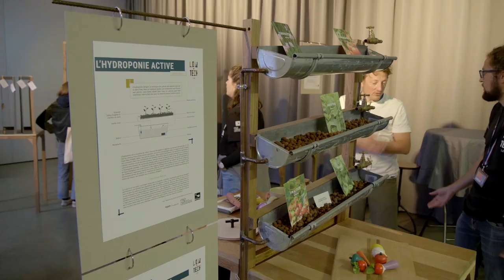After du Brest Surf Film Festival 2021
Le Brest Surf Film Festival se déroule du 29 septembre au 2 octobre 2021 à Océanopolis – Brest.
Programmation
Le mercredi 29 septembre 2021 :
« Surf 21 » de Philippe Vercelletto
Documentaire, France, 1978, 4 mn (extrait)
Première française
Inédit – une projection en partenariat avec la Cinémathèque de Bretagne

 « Légendaires, une certaine histoire du surf breton » de Christian Roche
Documentaire, France, 2020, 52 mn

« Brumenn » de Olivier Sautet
Documentaire, France, 2021, 9 mn
Première française

« Black Moon » de Robert Sherwood
Documentaire, Australie, 2019, 5 mn
Version originale sous-titrée en français
Première française

« De mer en filles » de Lisa Monin et Sébastien Daguerressar
Documentaire, France, 2021, 52 mn
« Maybe one day » d’Angelina Owino
Documentaire, Danemark, 2019, 8 mn

« A corner of the Earth » de Spencer Frost
Documentaire, Australie, 2019, 41 mn

Le jeudi 30 septembre 2021 :
« Poisson cru » d’Olivier Sautet
Documentaire, France, 2019, 15 mn

« Fatherhood »  d’Oliver Hegarty
Documentaire, Irlande, 2019, 4 mn
Première française
« Emergées » de Charlène Dosio et Isabelle Hautefeuille
Documentaire, France, 2021, 36 mn
Première française
« Glisse libre » de Mégane Murgia
Documentaire, France, 2019, 6 mn
« Spoons. A Santa Barbara Story » de Wyatt Daily
Documentaire, USA, 2019, 60 mn

« Camel finds water » d’Ian Durkin
Documentaire, USA et Canada, 2019, 8’37

« Satori » de Rick Wall
Documentaire, Afrique du Sud, 2018, 53 mn

Le vendredi 1er octobre 2021 :
« Wave of change. A low-tech surfing adventure » de Pierre Frechou et Damien Castera
Documentaire, France, 2021, 40 mn

« Flux » de Lewis Arnold
Expérimental, GB, 2019, 5’18
« Sundaze » de Nicole Tobin
Animation, Nouvelle-Zélande/Israël, 2019, 1’38
« Rame pour ta planète » de Sabrina Hourcade et Lucie Francini
« La Ola sin fronteras » de Julian et Joaquin Azulay
Documentaire, Argentine, 2019, 75 mn

« Nomad Africa » de Benoît Lalande
Expérimental, USA, 2020, 2 mn
« Asymétrie » de Grégory Mignard
Documentaire, France, 2020, 2’05
Première française
« Dos au mur. Justine Dupont » d’Anthony Wolfstyn
Documentaire Intérieur Sport, Canal+, France, 2019, 49 mn

Le samedi 2 octobre 2021 :
SOS (Sounds Of Surfing) : Molécule x Nazaré de Vincent et Julie Kardasik
Documentaire, France, 2019, 47 mn
Koumm ha muzik (des vagues et de la musique) de Ronan Gladu et Martin Viezzer
Expérimental, Bretagne, 2021, 17’30
Première française

Waterworld 2021 de Ronan Gladu
Documentaire, France, 2021, 40mn